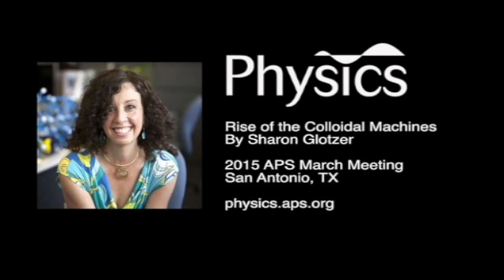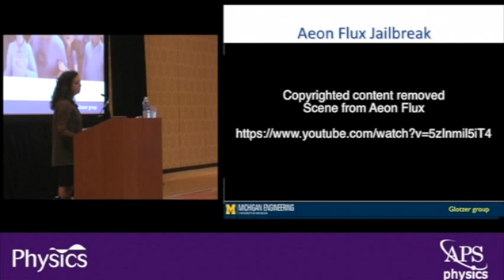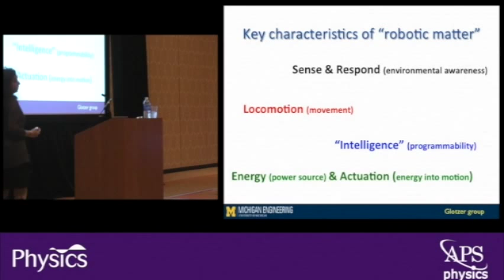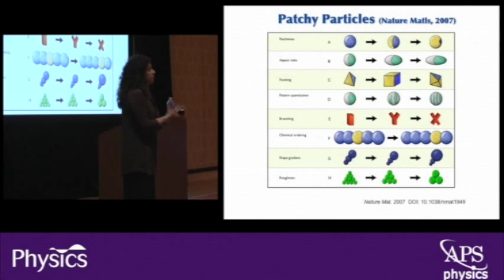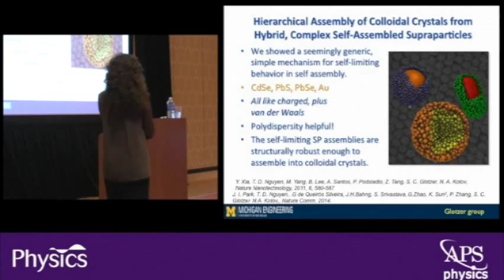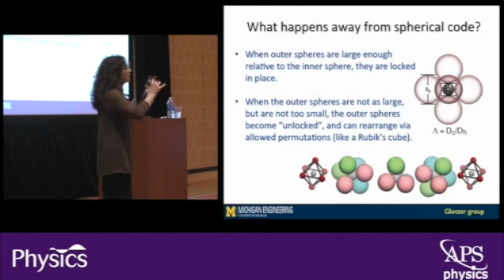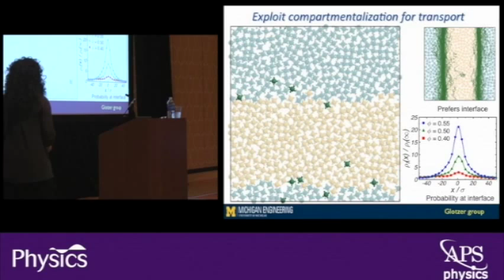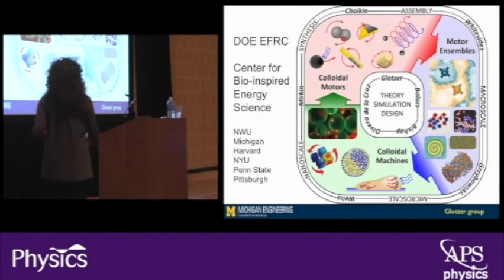Rise of the Colloidal Machines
Sharon Glotzer of the University of Michigan describes a futuristic world in which robot-like machines are built with colloidal particles at the APS March Meeting 2015.

Abstract
Digital matter is a new approach in science, engineering, and medicine that uses powerful algorithms and fast computers to discover and design the materials of the future. The idea is to identify and program atoms, molecules, nanoparticles, and microparticles with the optimal shapes and interactions for forming new materials with unprecedented properties. In this talk, I'll discuss the exciting possibilities of using nano- and micron-sized colloidal particles in the design and fabrication of functional elements for robot-like machines, such as colloidal muscles, digital colloidal bits, bionic colloidal assemblies, and colloidal swarms. These functional colloidal elements could allow researchers to make smart, shape-shifting materials, like those comprising the Terminator T-1000. I'll also outline the fundamental physics challenges to realizing smart colloidal materials and machines.